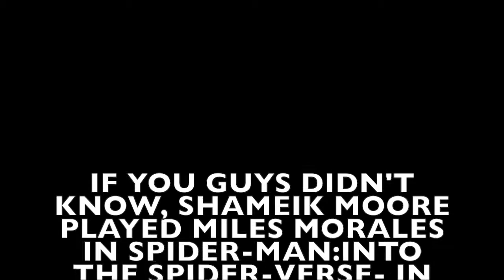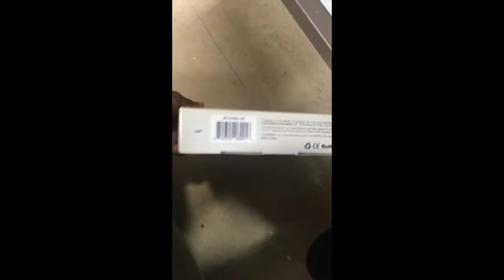Meeting Shameik Moore from Wu Tang miniseries! & Seeing Zendaya!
Hey guys, its Judy! I got to meet Shameik Moore from the Hulu miniseries Wu-Tang: An America Saga and also saw Zendaya at Macys in NYC. I hope you guys enjoy !